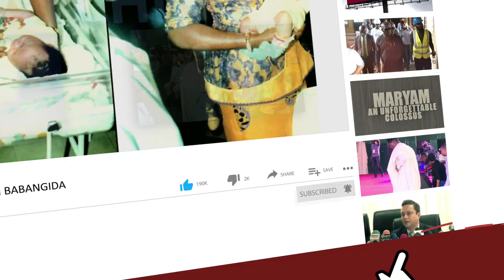Ukraine War/PDP Crisis: Watch Where Wike Compared Himself With Putin - 'We Will Crush Them', He Vows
Ukraine War/PDP Crisis: Watch Where Wike Compared Himself With Vladimir Putin, Says PDP Gang-Up With Uche Secondus Not Enough To Worry Him - 'We Will Crush Them', He Declared